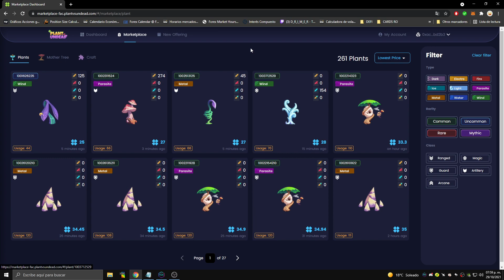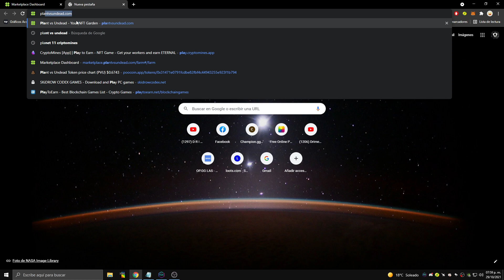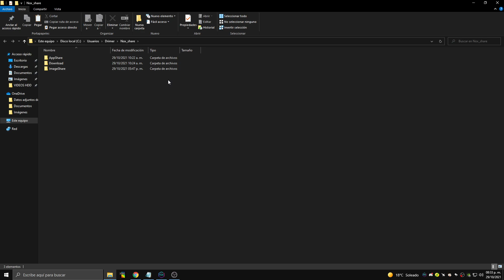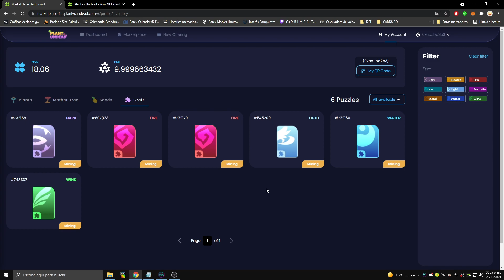¡La MEJOR ESTRATEGIA para GANAR en PVP de PLANT VS UNDEAD! - *COMO JUGAR Y GANAR en PVP (PVE)*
► JUEGOS MOSTRADOS

Este video incluye un tutorial paso a paso de como entrar y empezar a jugar el PVP de Plant vs Undead (juego nft) así como una de las mejores estrategias para ganar la mayorías de tus partidas.